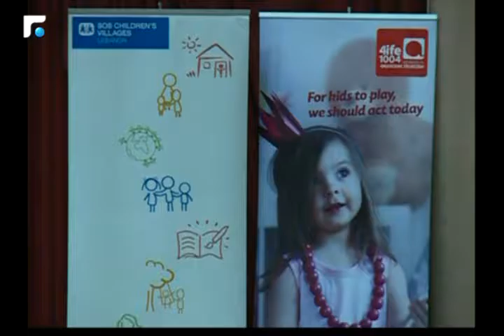اخبار الصباح - مقابلة مع منتجة المسرحيات الاجنبية الفرنسية في لبنان فيوليت مقدسي 4/5